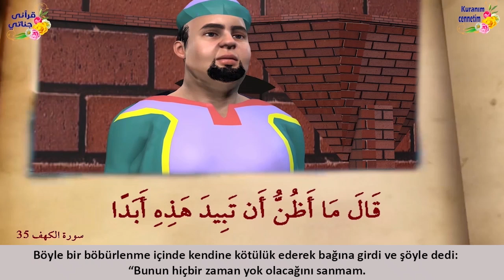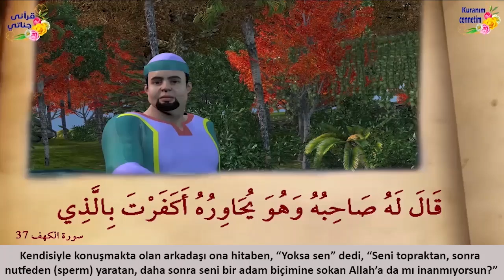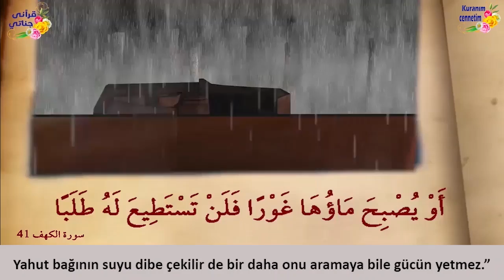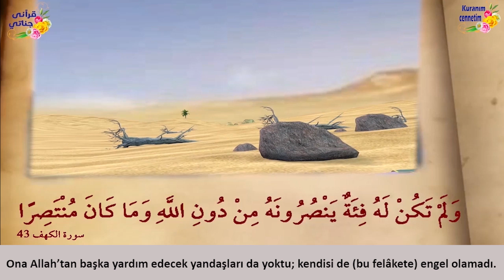NE YAPTI DA BOSTANI YERLE BİR OLDU??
Yepyeni kısa filmlerimizle sizlerleyiz.. (İki bostan sahibi hikayesi 2.PARÇA)